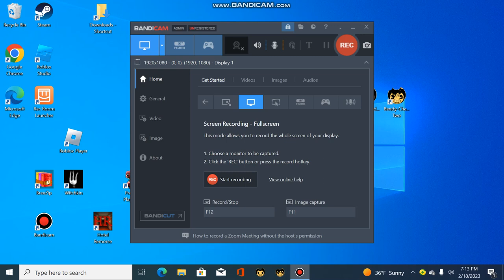BATIM Chapter One (No Commentary)